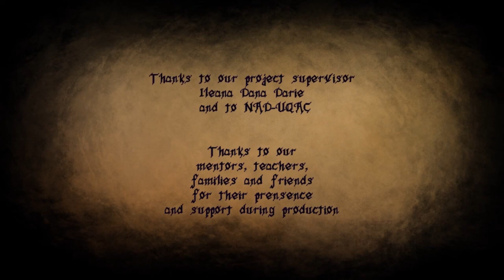Send Help - Montreal International Film Scoring Competition (MIFSC) - 2022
An entry for the Montreal International Film Scoring Competition.

Selected as the winner 🥇